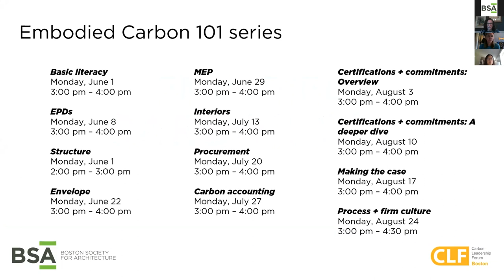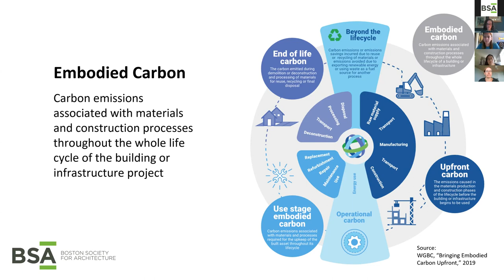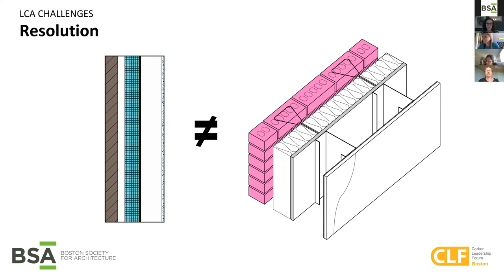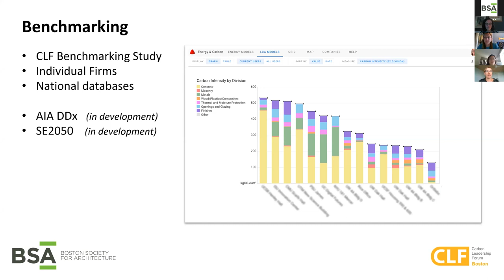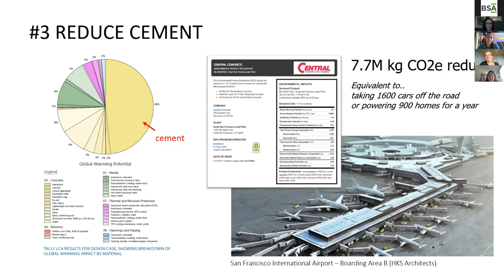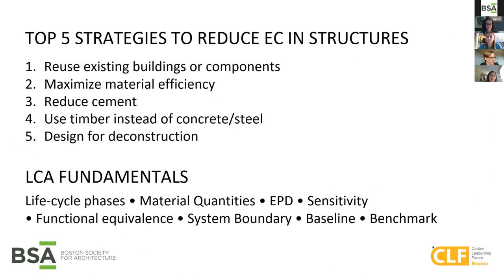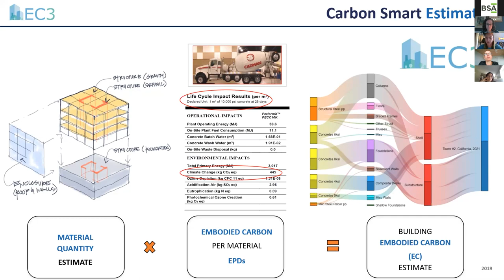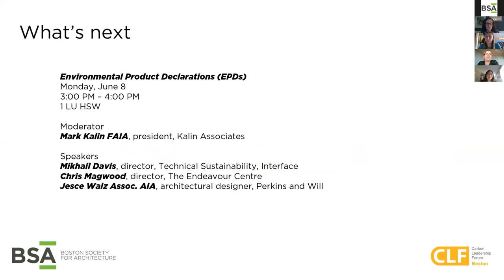Embodied Carbon 101 Basic Literacy 1080p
Boston Society of Architects/AIA

Build and refine your embodied carbon literacy. An expert panel of AEC practitioners and researchers will provide foundational knowledge for the embodied carbon issue, defining key terms and concepts. Join to learn more about data resources and rating systems available to support and execute embodied carbon decisions, from design through construction.

Episode 1 of this 12-part series explores how we can turn building materials -- a climate challenge -- into a climate solution. Speakers: Lori Ferriss AIA (Goody Clancy), Stephanie Carlisle (Carbon Leadership Forum), Stacy Smedley (Building Transparency and SKANSKA USA), Frances Yang (Arup)